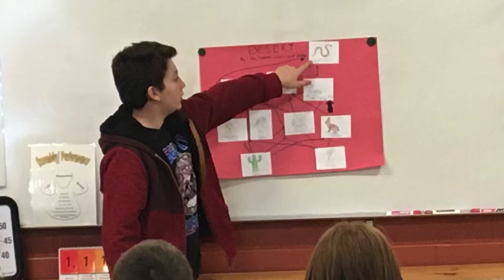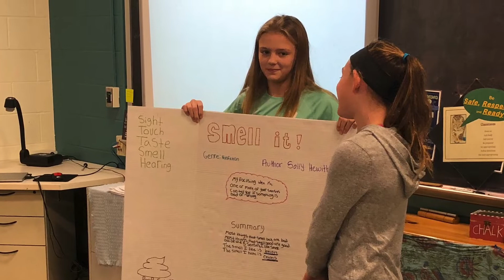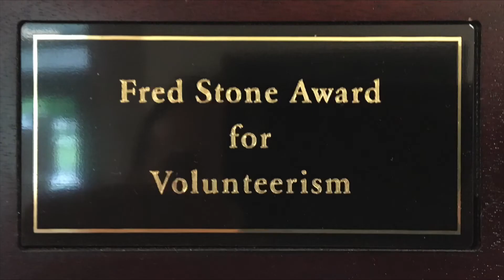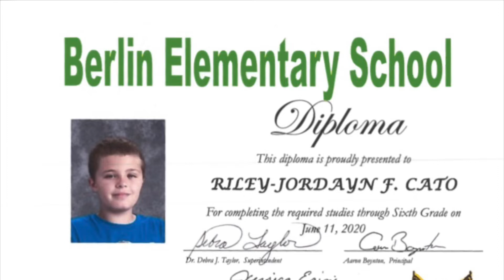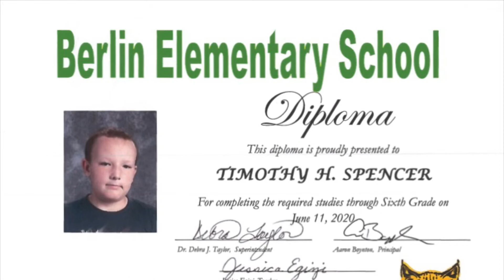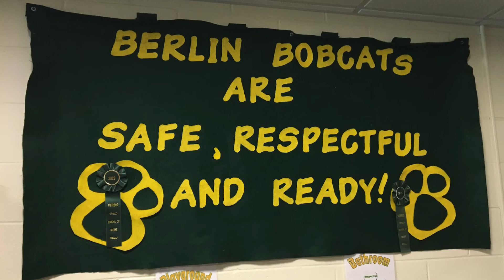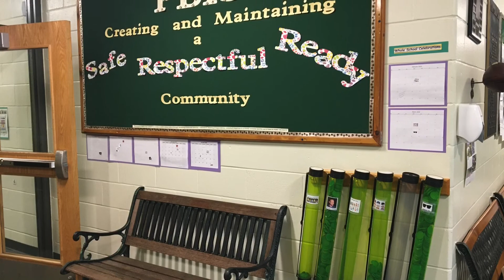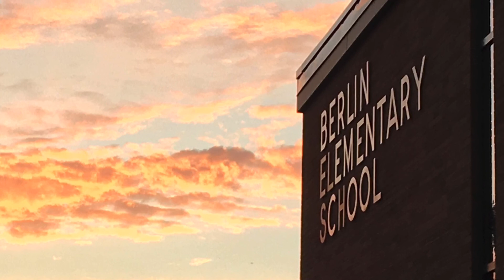Berlin Elementary School Sixth Grade Graduation- June 11, 2020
Congratulations to our 6th grade class!